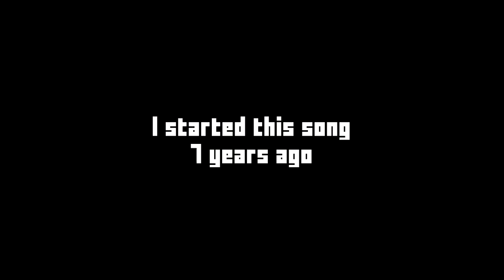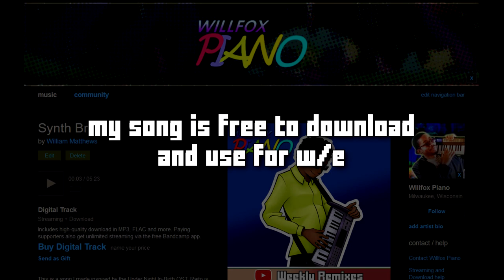♪ Synth Brother by Willfox (Under Night In-Birth fan song)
About seven years ago I started an Under Night In-Birth fan theme and never finished... until NOW! Back then I didn't think I'd be remixing a ton of Raito's Melty Blood and UNIEL music but the experience has been awesome and has really helped me develop my style. I wanted to create a song that I thought could fit in the game.

As many of you may know my favorite synth (the Yamaha DX reface) has been in dire need of repair so what I did before sending it off was record the song with my Yamaha MX and then sampled that MIDI data from the DX. I miss playing that thing but I managed to squeaze one more song before I turned it in. Thank you all for the help getting it the repair it needs. I'm currently still waiting on an update from the shop.

I've also created my Bandcamp page where I plan to post more original music. My music is free for anyone to use - just give credit! The song is free but I do appreciate any donations large or small. I'll make sure to invest the money into making my channel and music better!

I try not to pay attention to numbers so my music doesn't suffer but I did want to do something to acknowlege this milestone. Thank you for all of the love, advice and support. We just getting started!